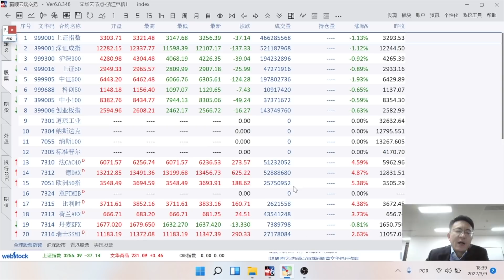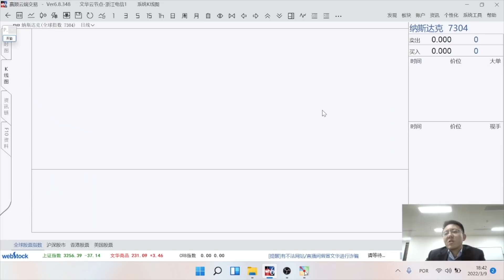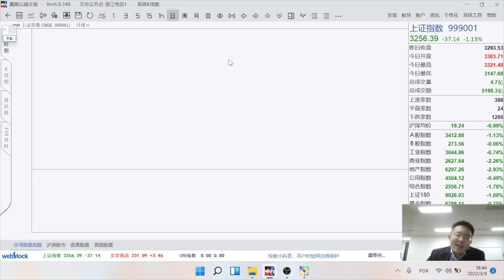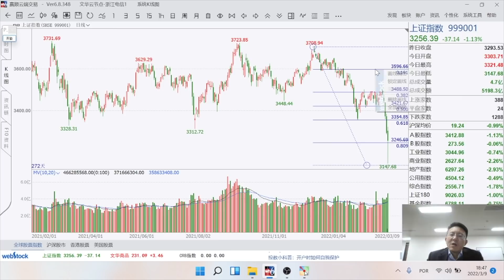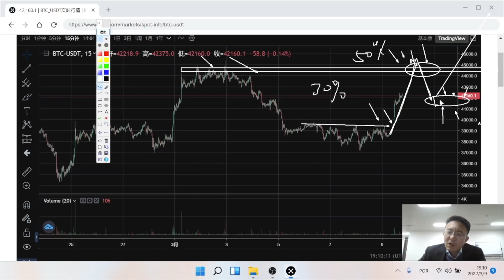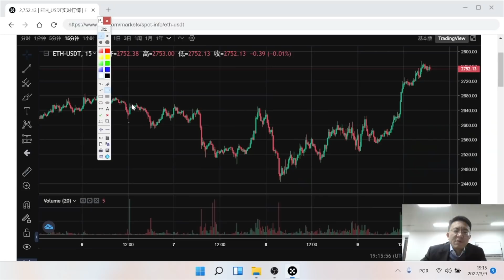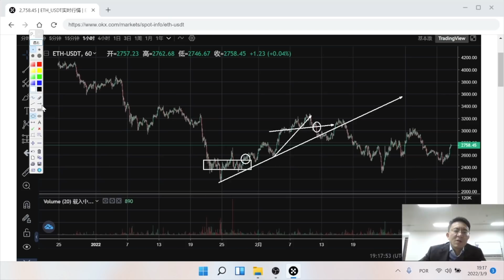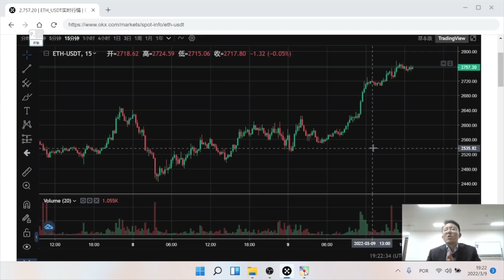你绝望了吗？可以抄底了吗？（美股,A股，加密货币3月9日行情分析）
会员内容：
1. 每日行情分析 ：美股、A股、加密（有行情时才做），分享我的持仓，以及实盘案例讲解。
2.  近200多期道氏、波浪、威科夫、缠论、日内交易、交易系统构建 等知识点讲解。
3. 微信会员群：分享交易心得与每日案例。入会后单独微信联系我，再拉您到群里。

本周A股创下历史性大跌行情，美股也盘整向下，很多朋友焦急的想知道，还会下跌吗？可以抄底了吗？所以今天给大家做一期行情分析。

其实大家可以看看从今年起的一系列分析节目，几乎都以看空为主，几次都明确告诉大家要休息，等待交易区间的机会，不要着急。

整体上观点，美股还需要等待，A股如果没有做，10号可以抢个反弹（特别是低开的情况下），抢完后还是要回抽走人的，再等待下一次机会。

行情分析的目的不是做为涨跌，而是做交易计划。

谢谢大家！